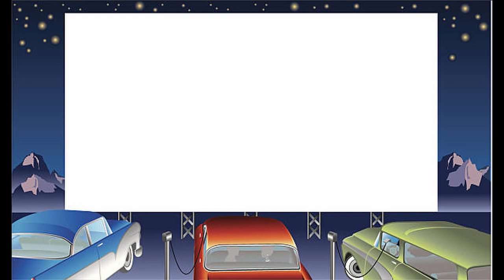Family Camping Trip | Day 2 | Lake Texoma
On the 2nd day of our camping trip we were taking a little hike when it took David, Hannah and me down to the lake.  It was a chilly 55 degrees that day and even colder down by the water.  David really wanted to go swimming and Hannah seemed very interested in the water.  She has never been to the lake before and I shouldn't forget to mention that she hasn't even been swimming before because she was born in 2020..the year of Covid so we hardly ever left the house.  Watch to see if David wins out and they go swimming even though I think it is WAY too cold to go in the water.